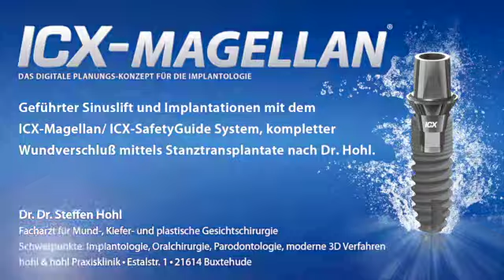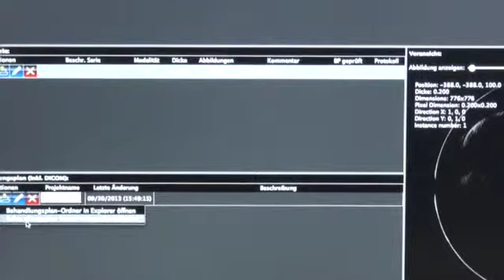Geführter Sinuslift und Implantationen mit dem ICX-Magellan/ ICX-SafetyGuide System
Geführter Sinuslift und Implantationen mit dem ICX-Magellan/ ICX-SafetyGuide System, kompletter Wundverschluß mittels Stanztransplantate nach Dr. Hohl.

Dr. med. Dr. med. dent. Steffen Hohl
hohl & hohl Praxisklinik
Estetalstr. 1
21614 Buxtehude